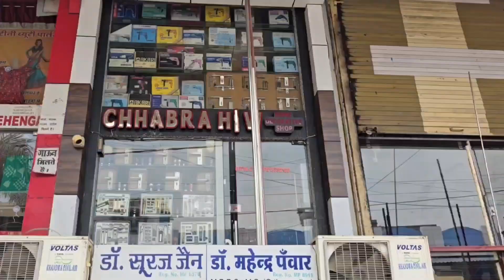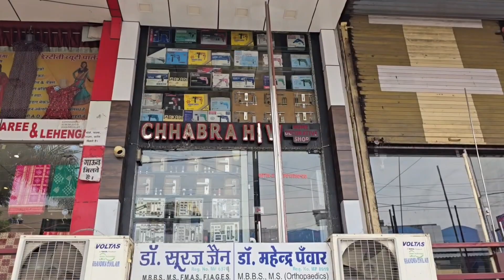3 महीने से नहीं मिला पानी,कलेक्ट्रेट पहुंची महिलाएं,समस्या को लेकर क्या बोले कलेक्टर, देखें